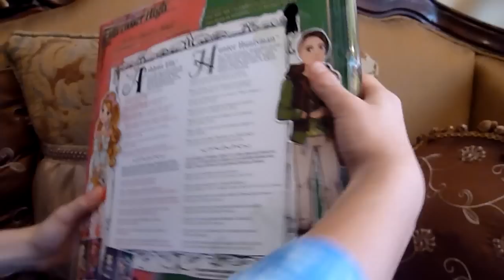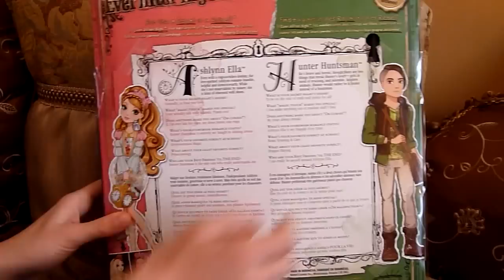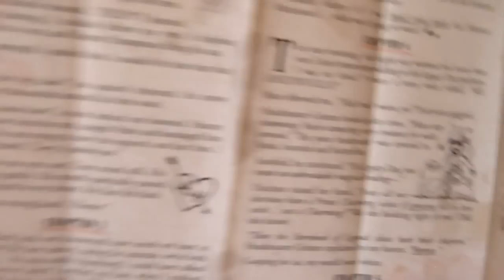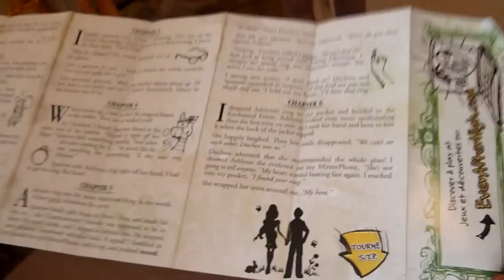Ashlynn Ella and Hunter Huntsman - Ever After High Doll Review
My review of Ashlynn Ella and Hunter Huntsman - Ever After High